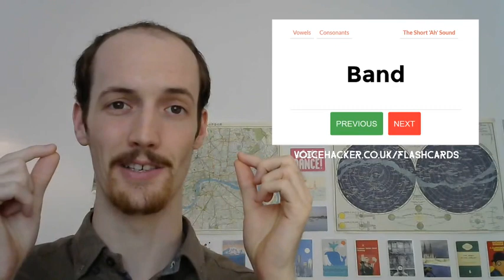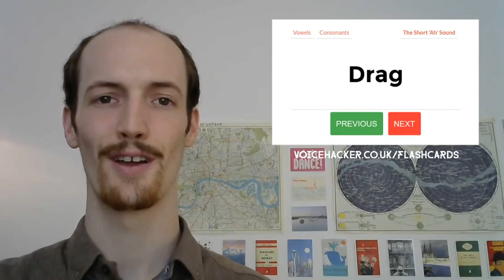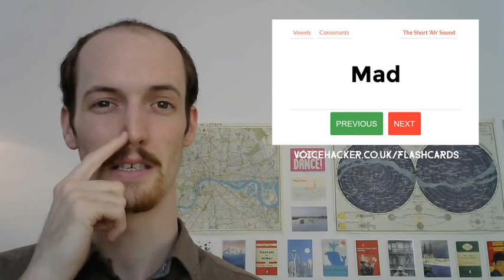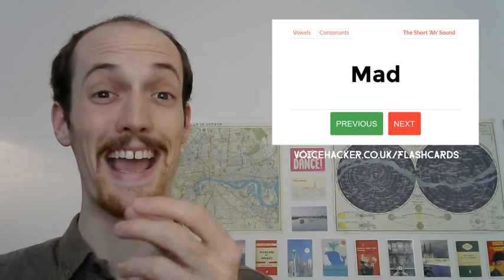How to Master a General American Accent - Part Two (It's A Trap!)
for more tips and to book Skype lessons.